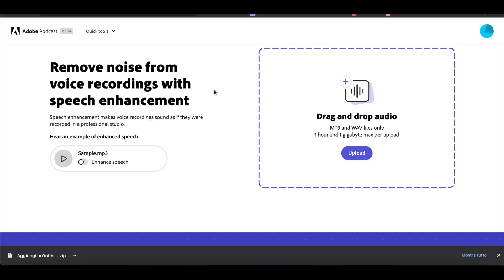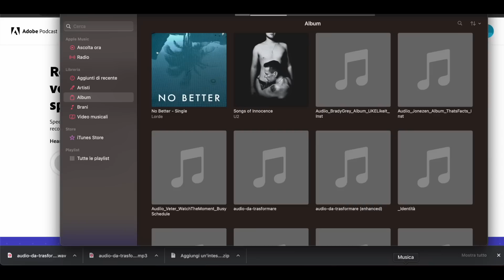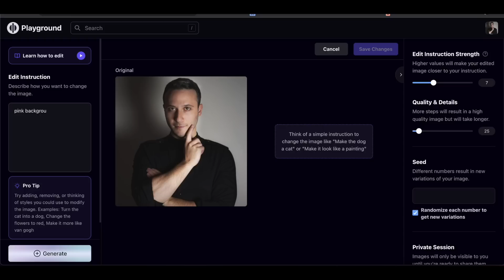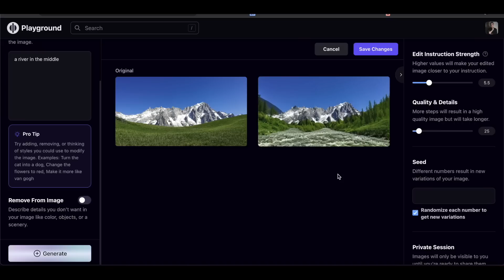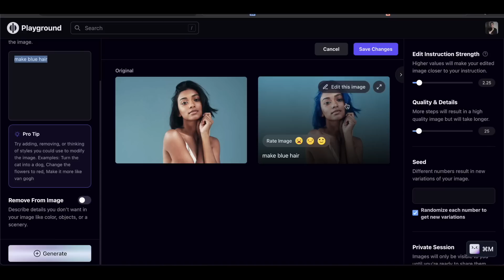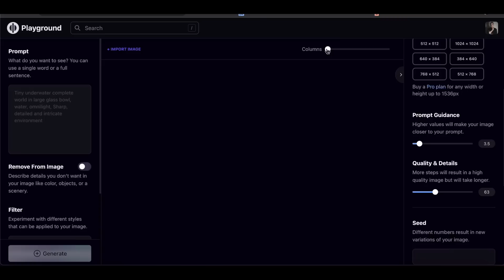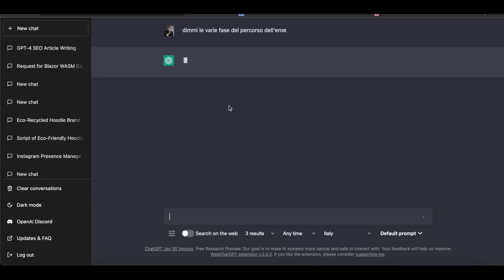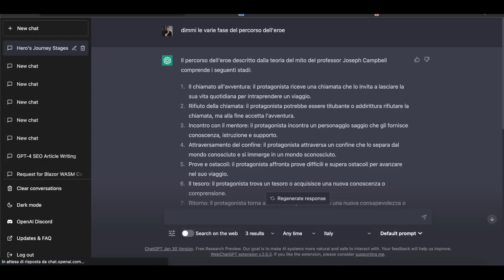3 tool illegali di intelligenza artificiale 🤯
Ciao amici, siete pronti a scoprire i segreti dell'intelligenza artificiale? In questo video vi parlerò di 3 strumenti davvero sorprendenti, che potrebbero farvi pensare ad un mondo di possibilità e possibilità future. Ora, so che il titolo potrebbe avervi fatto pensare ad un qualcosa di "illegale", ma vi garantisco che non è affatto così. Si tratta semplicemente di un'esagerazione per catturare la vostra attenzione e invitarvi a guardare il video fino alla fine. Questi tool di intelligenza artificiale sono davvero all'avanguardia e vi faranno scoprire cose che forse non conoscete. Non perdete l'occasione di scoprire questi incredibili strumenti, guardate il video fino alla fine! Siate pronti ad essere stupiti!

00:00 Introduzione tool AI
00:29 Primo tool AI: Adobe Podcast
04:27 Secondo tool: Playground ai
14:18 Terzo tool: Prompt framework Gpt